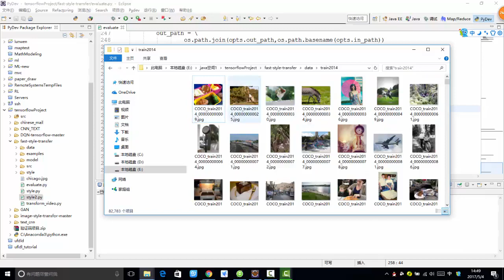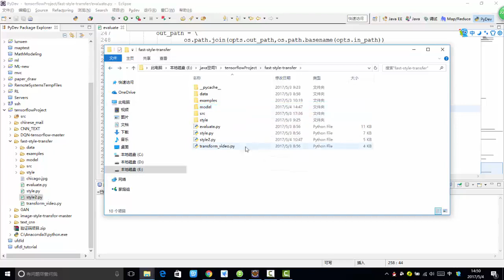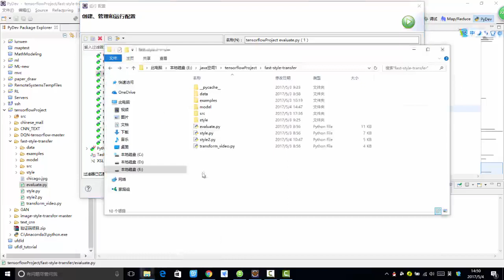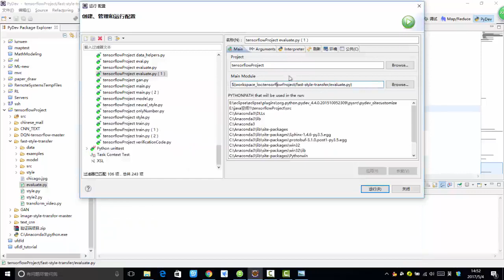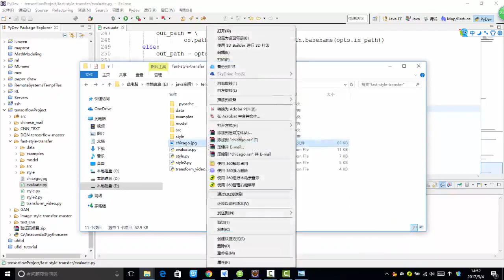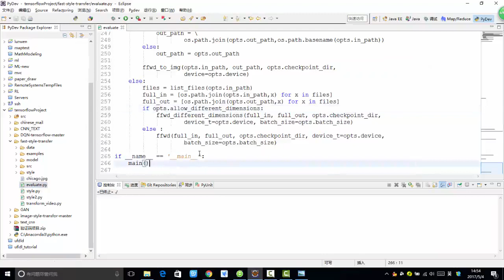36 深度学习项目实战3丨3 项目实战：style transfer工作原理（基于Tensorflow）丨5 风格转换效果